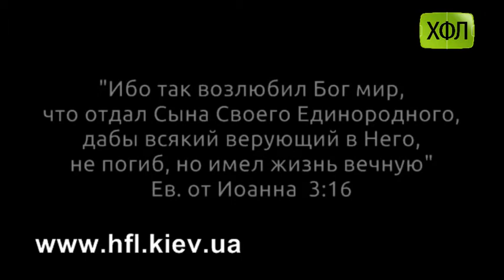"Додатковий час" , (Кубок Самсона-2012, Анонс-ч.2)